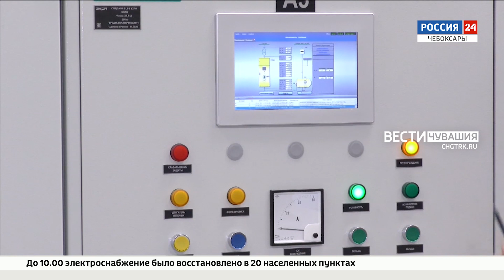В ЧГУ открыли первую в Поволжье "Лабораторию цифрового электропривода"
Изучить режим работы и алгоритм управления электродвигателями, которые применяются, в лифтах или, например, для охлаждения атомных реакторов - наглядно и на практике теперь смогут студенты ЧГУ.